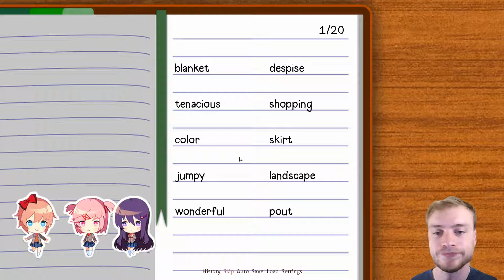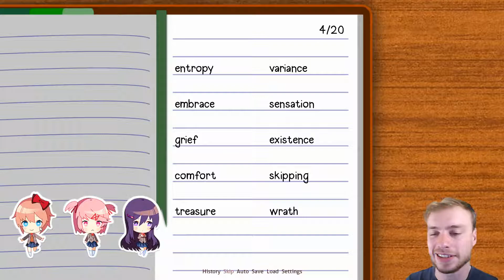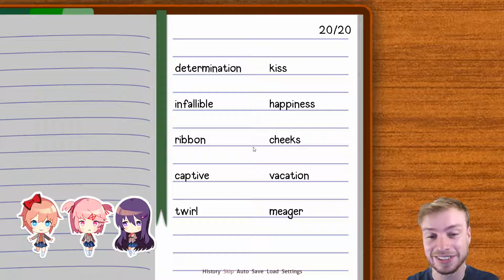Welcome To The Club - Ep 6 - Heart Breaker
Welcome back to another episode of Doki Doki Literature Club! We made some tough decisions and now we have to live with the consequences. Honestly is always the best option, right?